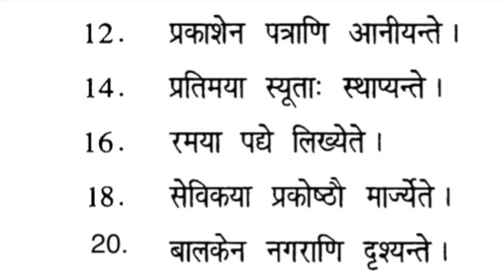Samskrita Bharati - Parichaya - Homework 24 Solution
Correction:  13) नारायणेन ग्रन्थौ  नीयेते